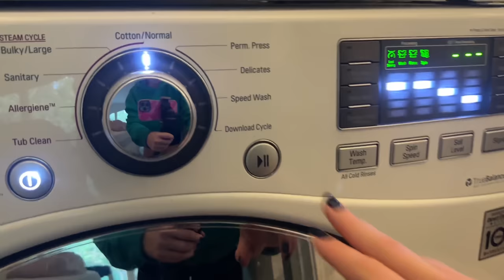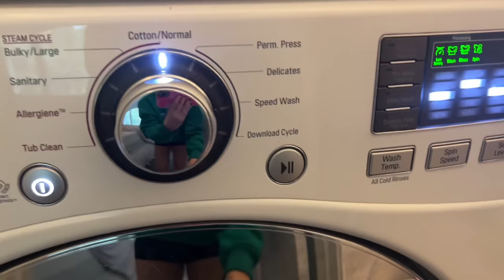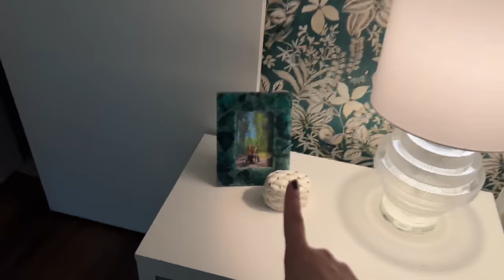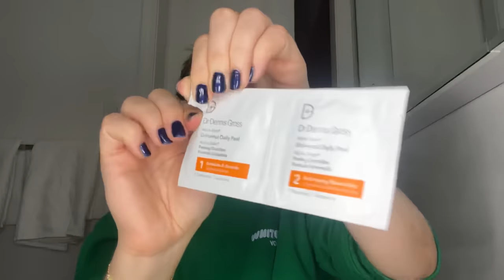VLOG: bedroom disaster, breakfast 4 lunch, chores, opening packages, my teeth routine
Starting the week with fresh sheets is UNBEATABLE 💅🏻 Thanks for spending a chill Sunday with me :)

^frog fuel and buff bunny leggings linked there^ i was wearing the legacy short 6” in Miami bossy print